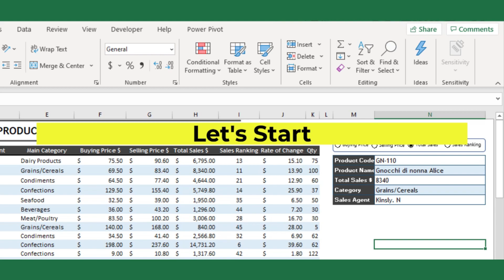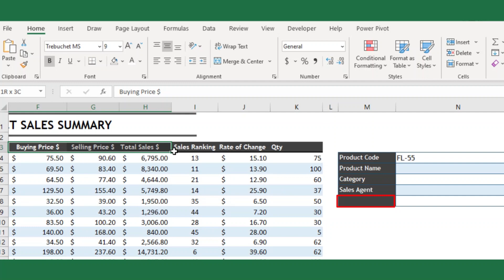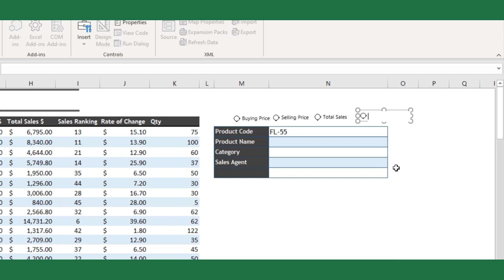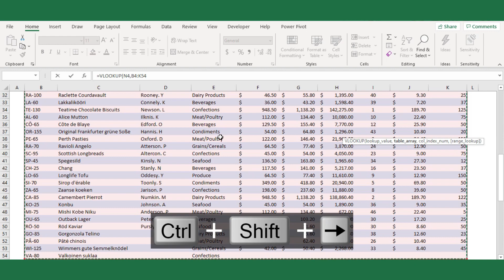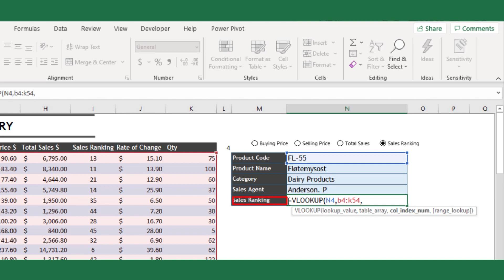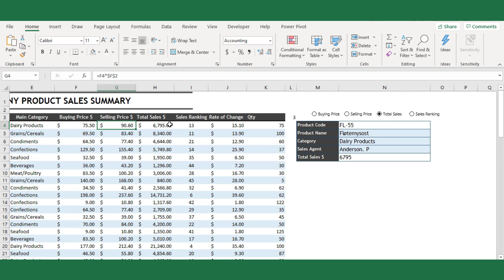Excel VLOOKUP and MATCH function | How to create a horizontal and vertical search filter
In this tutorial, I have explained how to use VLOOKUP and MATCH function to filter horizontal & verticle search options.